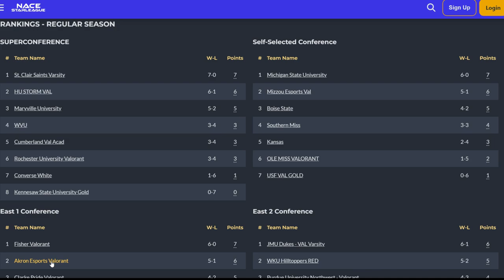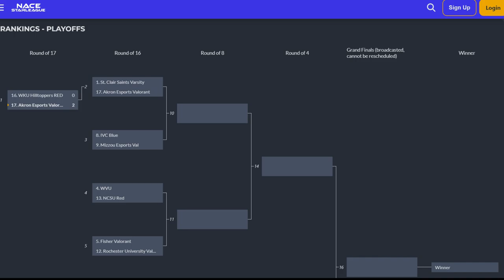NACE STARLEAGUE valorant | Varsity Premier Playoffs | University of Akron vs. St. Clair College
Spring 2024